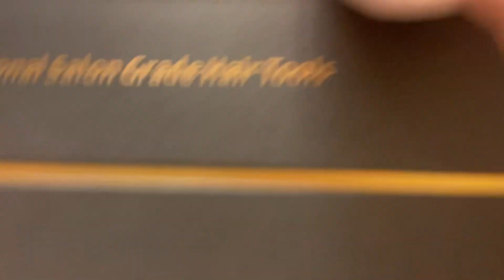Hope y’all have a good Christmas!!!!!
Marry Christmas